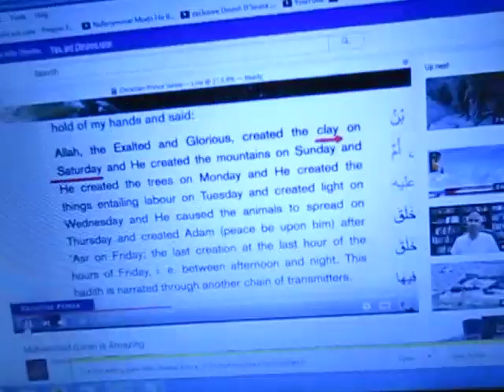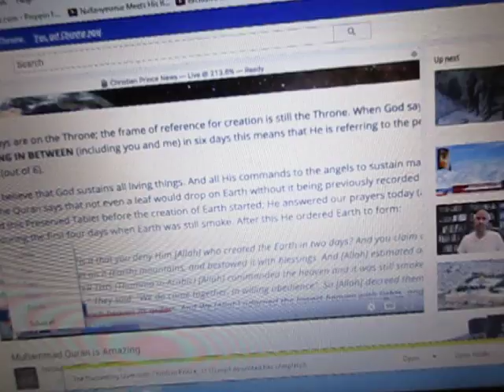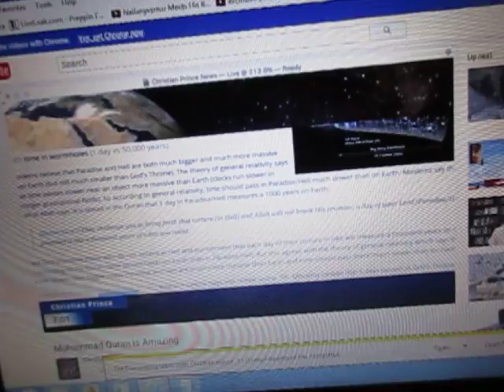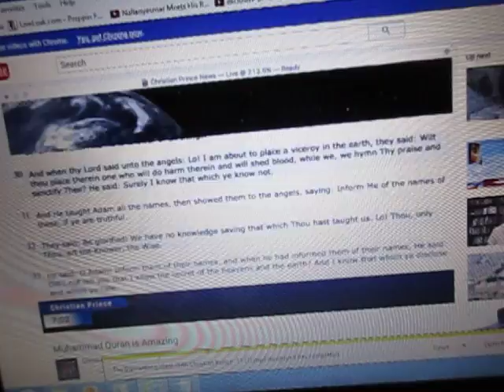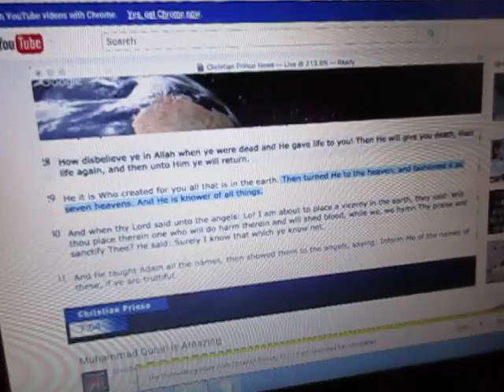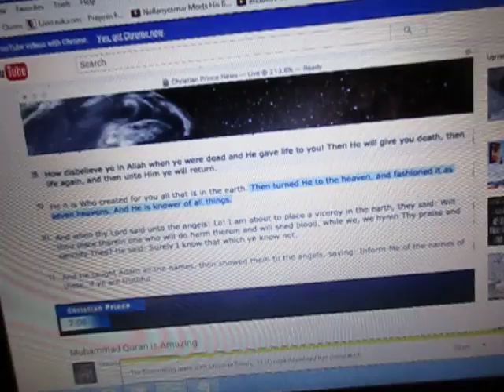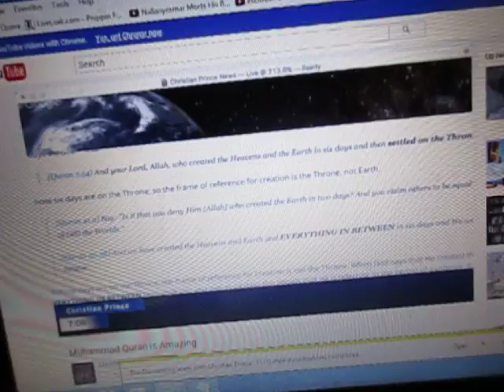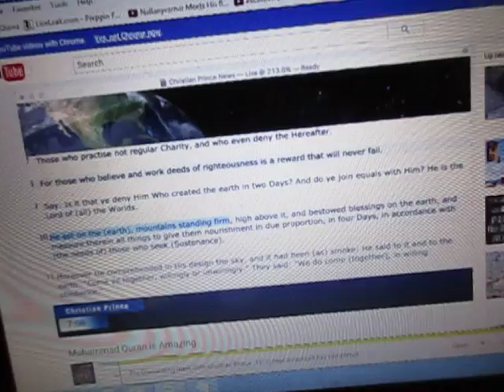Dismantling Islam With Christian Prince, 22